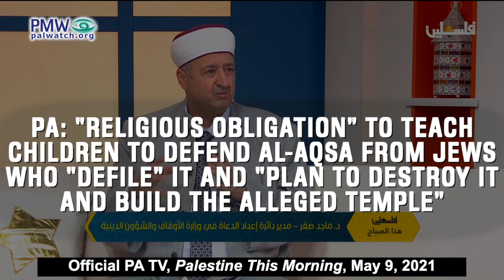PA: “Religious obligation” to teach children to defend Al-Aqsa from Jews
PA: “Religious obligation” to teach children to defend Al-Aqsa from Jews who “defile” it and “plan to destroy it and build the alleged Temple”

Director of the PA Ministry of Religious Affairs Department of Preacher Training Sheikh Majed Saqr: “Especially on Monday (i.e., Jerusalem Day), the settlers want to come in and defile [the Al-Aqsa Mosque]… Everyone who can come to the Al-Aqsa Mosque to carry out Ribat (i.e., religious conflict) and pray, old or young, male or female - we must defend the Al-Aqsa Mosque … [We must] teach my son and yours, my daughter and yours about what the Al-Aqsa Mosque is, how [the Israelis] are working to Judaize it, how they are working to divide it, how they are planning to destroy it and build the alleged Temple. This is a religious obligation and a national obligation.”
[Official PA TV, Palestine This Morning, May 9, 2021]

The Director of the PA Ministry of Religious Affairs Department of Preacher Training made this statement during ongoing Arab riots in Jerusalem